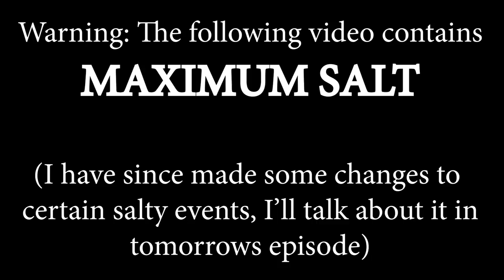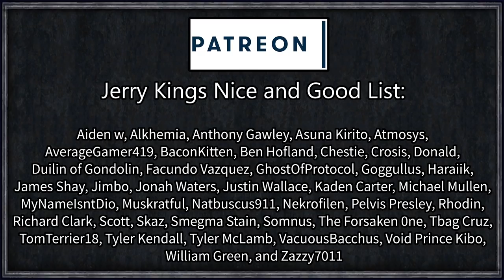CK2 Game of Thrones: Rewriting History #15 - Reclaiming the Throne!